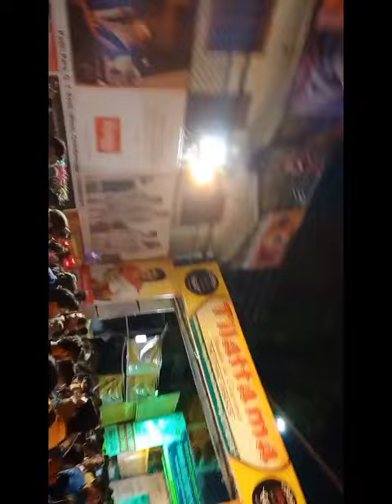Jagadhatri puja || Namomi ke din Pandal || Darsen 2022 || Jagadhatri Puja light Decoration